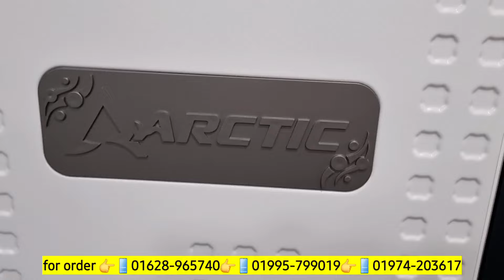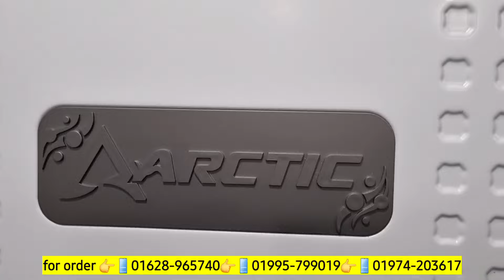Walton Freeze Price In Bangladesh| Walton refrigerator price | Walton Fridge Update Price In BD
Walton Freeze Price In Bangladesh| Walton refrigerator price | Walton Fridge Price In BD 2024

Walton Freeze Price In Bangladesh🔥Walton Fridge Update Price BD😱Walton Fridge Low Price In BD

SAFWAN ELECTRONICS
64/2, Dholpur, Notun Rasta, Sayedabad, Dhaka-1204
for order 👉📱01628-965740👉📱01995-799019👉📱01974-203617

Search Quarries:
Walton freeze update price in bangladesh
walton fridge price in bangladesh 2024
walton fridge price in bd 2024
walton freeze price in bangladesh 2023
walton freeze
walton freeze price in bangladesh 2022
Walton fridge
ওয়ালটন ফ্রিজ
walton refrigerator price 2023
walton refrigerator